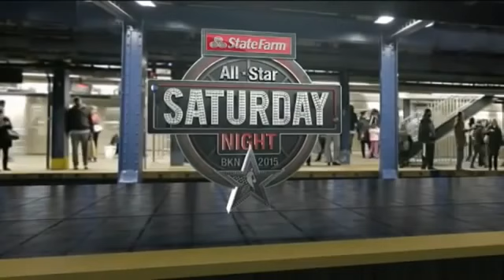2015 NBA Slam Dunk Contest